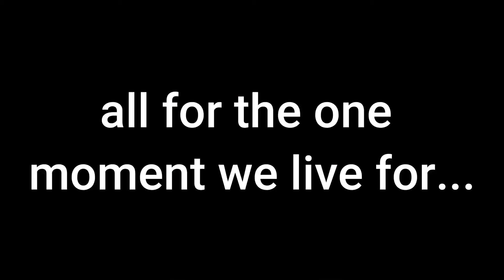NEW Video 11/20 @5:00pm EST!!